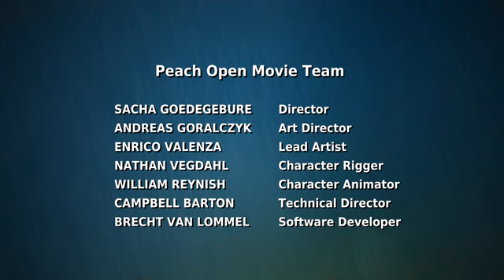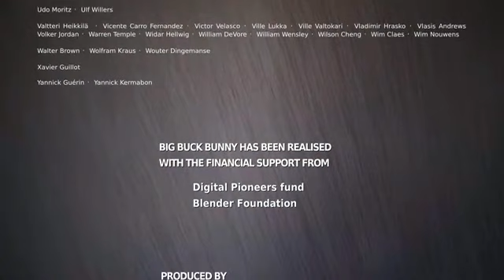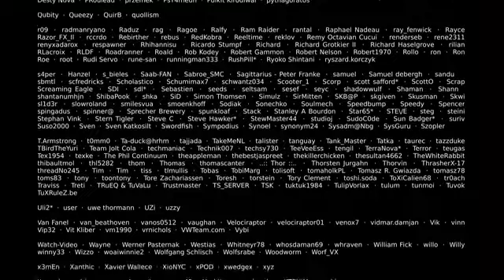Big Buck Bunny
This short has beautiful